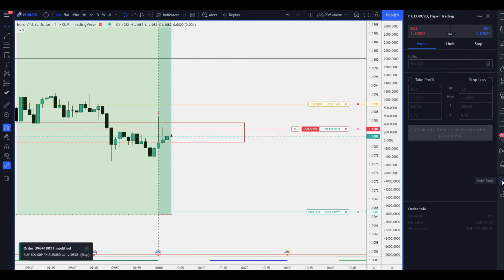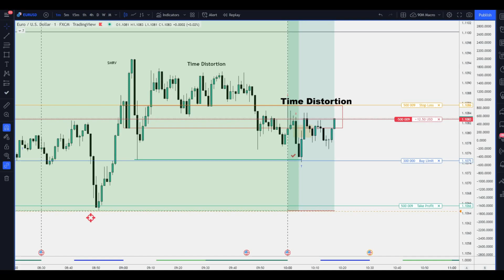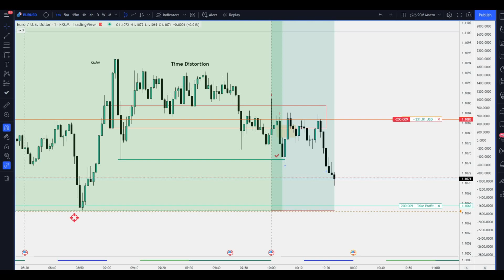ICT 2022 Mentorship in FOREX Episode 1 | London Close EURUSD short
Excited to start this series with the new model I want to get consistent with.
Using the same model every day until I'm funded.
More of this already in production!

I'm a student of The Inner Circle Trader (ICT) and a Charter member from the ICT 2021 mentorship.
My videos should help new students from the ICT mentorship 2022 gain pseudo-experience
but also give more advanced ICT students some inspiration.
I started day trading and scalping Forex with ICT concepts like orderblocks and breakers in 2020 watching series like the sniper series, the OTE primer and all the other ICT Youtube series and I am now on my way to become a professional trader using Forex Prop Firms like FTMO or My Forex Funds.

Following up on the Free YouTube mentorship model, I use it in a more advanced way combining
it with ICT Market Maker Models and using 90 Minute cycles / CLS windows to secure sniper entries daily- Bread n Butter!